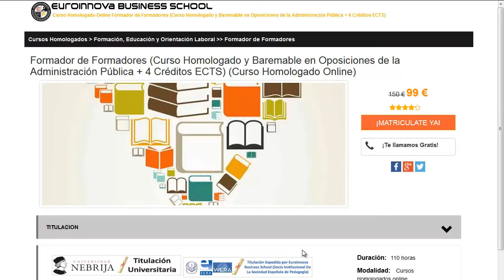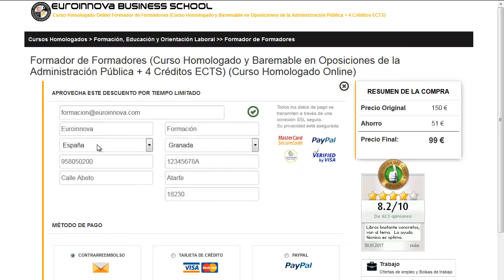cursos de fresador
cursos de fresador. Encuentra  cursos de fresador en Euroinnova Formación. Con nosotros tendrás los mejores descuentos y becas.Todos nuestros master y cursos los podrás hacer a distancia.

Tan solo tienes que visitar nuestra web buscar tu curso, master o postgrado y matricularte en el aquí puedes buscar tu master o curso Curso-Tornero-Fresador.

En nuestra web pone a tu disposición la mejor formación en cursos de fresador. No te  pienses más y entre en nuestro sitio, con nuestro buscador accederás a todos los cursos de cursos de fresador.

En este video de cursos de fresador te contamos a apuntarte así como, te contamos el proceso a seguir para matricularte no lo dudes más y visítanos ¡No te arrepentirás de formarte con nosotros!.